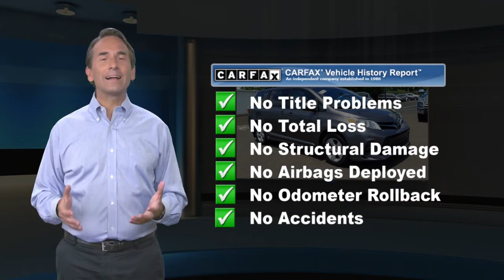Certified 2019 Toyota Sienna LE, Langhorne, PA 123627A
CARFAX One-Owner. Certified. Gray 2019 Toyota Sienna LE 8 Passenger FWD 8-Speed Automatic 3.5L V6 SMPI DOHC 4-Wheel Disc Brakes, 6 Speakers, ABS brakes, Air Conditioning, AM/FM radio: SiriusXM, Auto High-beam Headlights, Automatic temperature control, Brake assist, Bumpers: body-color, CD player, Delay-off headlights, Dual front impact airbags, Dual front side impact airbags, Electronic Stability Control, Exterior Parking Camera Rear, Front anti-roll bar, Front dual zone A/C, Front wheel independent suspension, Fully automatic headlights, Knee airbag, Low tire pressure warning, Occupant sensing airbag, Overhead airbag, Panic alarm, Power driver seat, Power steering, Power windows, Radio data system, Radio: Entune 3.0 Audio Plus, Rear air conditioning, Rear anti-roll bar, Rear window defroster, Remote keyless entry, Speed control, Speed-sensing steering, Steering wheel mounted audio controls, Traction control.Odometer is 6847 miles below market average! 19/27 City/Highway MPGToyota Combined Details:* Warranty Deductible: $0* Vehicle History* 160 Point Inspection (for Toyota Certified Used Vehicles program), 174 Point Inspection (for Toyota Certified Used Hybrids program)* Roadside Assistance* Transferable Warranty* Limited Comprehensive Warranty: 12 Month/12,000 Mile (whichever comes first) from certified purchase date. Roadside Assistance for 7 Year / 100,000 Mile (for Toyota Certified Used Vehicles program), Limited Comprehensive Warranty: 12 Month/12,000 Mile (whichever comes first) from certified purchase date. Battery Warranty coverage for 10 years/100,000 miles (2020 Hybrid models) or 8 years/100,000 miles (Hybrid models prior to 2020) from original date of first use when sold as new. Fuel Cell Vehicle Warranty 8 years/100,000 mile (whichever comes first) on key fuel cell components. Roadside Assistance for 7 Year / 100,000 Mile (for Toyota Certified Used Hybrids program)* Powertrain Limited Warranty: 84 Month/100,000 Mile (whichever comes first) from TCUV purchase dateAwards:* 2019 KBB.com 12 Best Family Cars * 2019 KBB.com Brand Image Awards * 2019 KBB.com Best Resale Value Awards

[RLVID:17139:75827ea95dad4e47:f17028d897bc88b2:1]